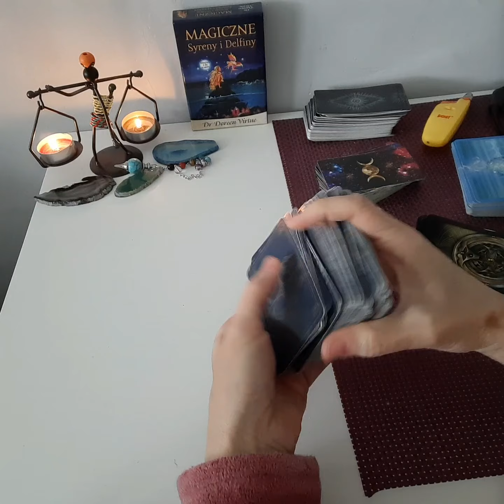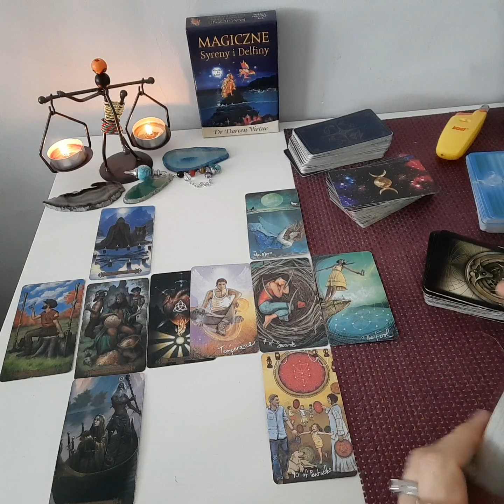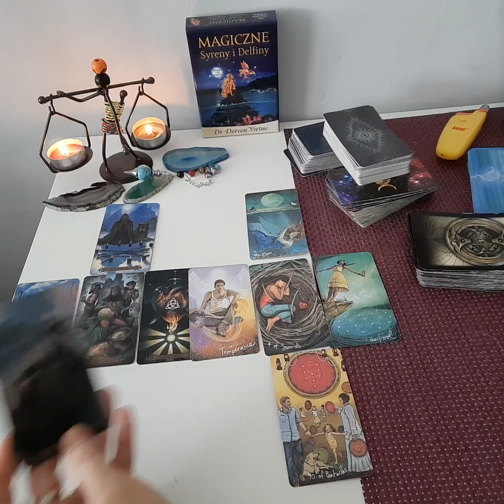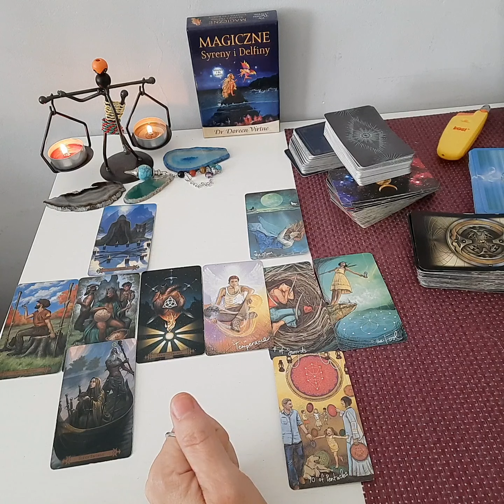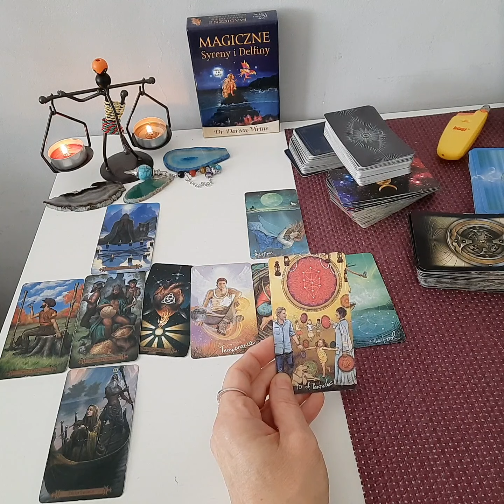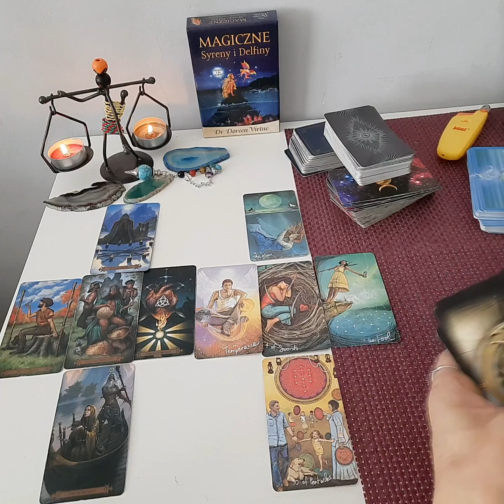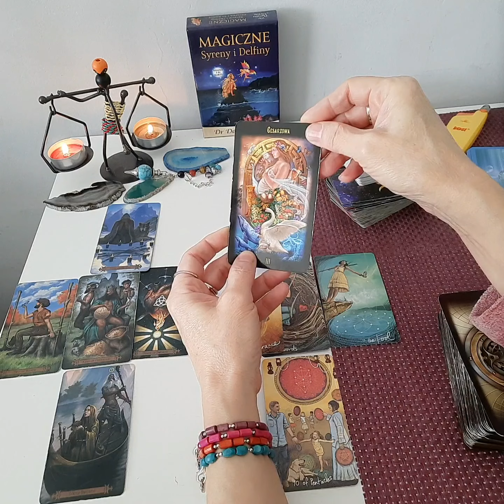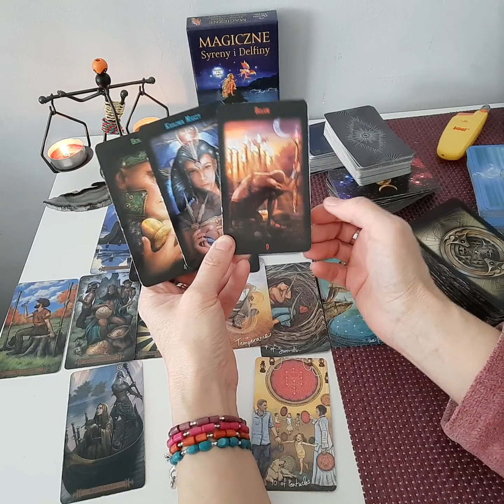💛 RAK RELACJA MAJ 2021r 💛 TAROT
Jeżeli potrzebujecie indywidualnej pomocy i porady w jakiejkolwiek kwestii, zapraszam na czytanie.

💛♥️🌷🔔Wsparcie Kanału - dobrowolna opłata, która wesprze mój kanał, za co będę mogła Wam się odwdzięczyć:-) - pamiętaj żeby podać w wiadomości swój e-mail.💛🌷♥️🔔